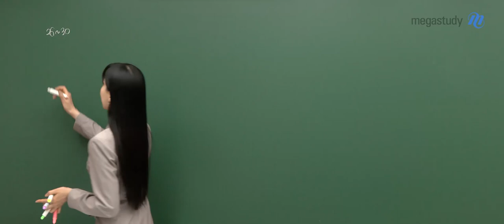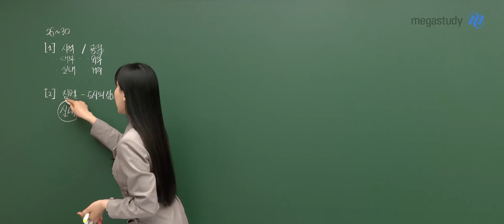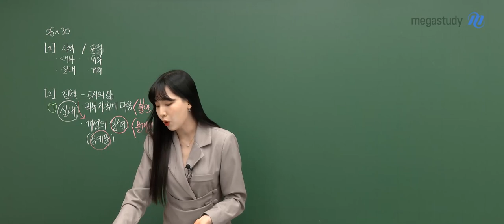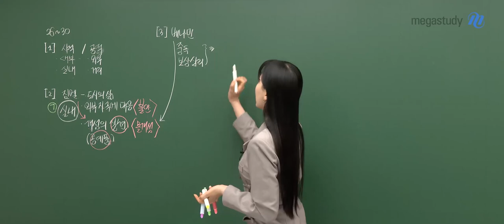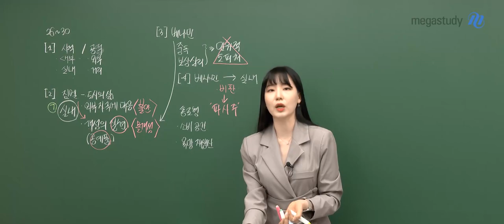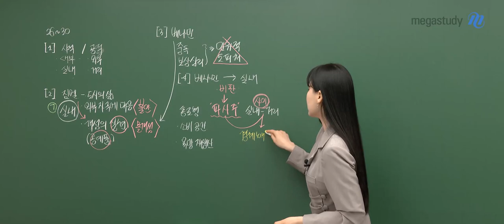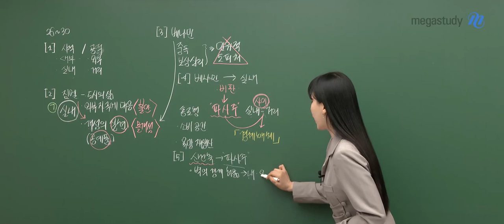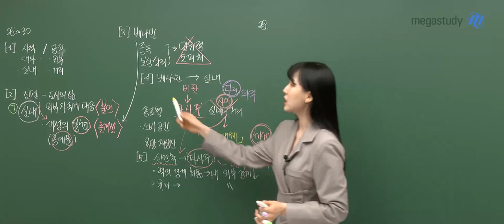[메가스터디] 국어 나연진쌤 - 2023년 고2 3월 학평 국어 해설강의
국어 나연진 선생님의 2023년 고2 3월 학평 국어 해설강의 영상입니다.